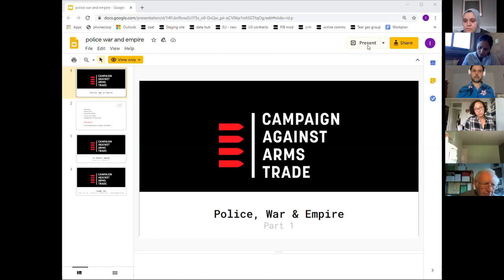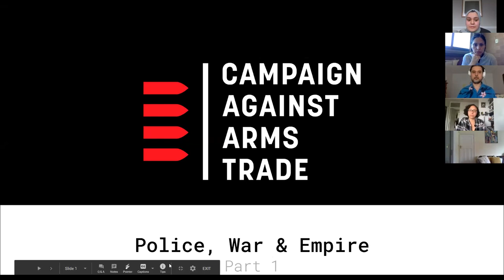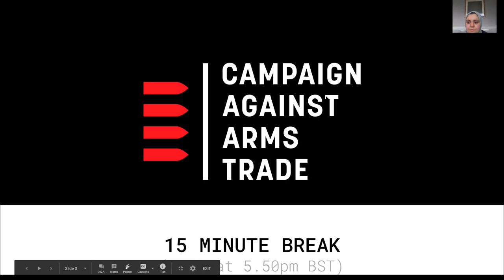Police, War & Empire PT1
PART 1 of series:

The aim of this series is to address the absence of policing in mainstream anti-arms trade organising. This webinar series aims to ask, what is the link between war and policing? How should both be understood? And should they be separated? What is the role of war, the arms trade, and policing in the making and upholding of empire?

As well as bringing forward the very obvious ways in which policing is part of the global arms trade, with the police literally protecting the sales and transfer of arms at arms fairs like DSEI, the attendance of police forces at arms fairs, and the shared exchange of policing tactics, this series aims to look at the foundations of war and policing addressing for example, and how both operate together - with suggestions that they are one and the same (e.g. war as global policing).

With contributions on war/policing in/of the UK, Kashmir, Palestine, and through borders, this series aims to contribute to more holistic understandings of war and policing whilst a re-thinking of resistance in the re-framing of the arms trade.

Speakers:
- Adam Elliott-Cooper
- Arun Kundnani
- Ather Zia
- Nadine El-Enany

The Systematic use of Torture and Ill-Treatment at Israeli Interrogation Centers ... Cases of Torture Committed at al-Mascobiyya Interrogation Center: